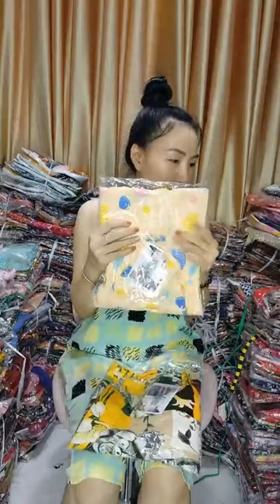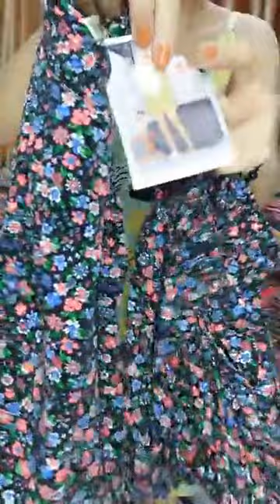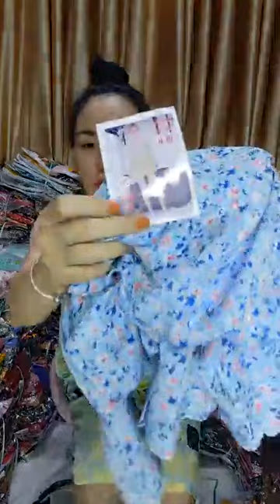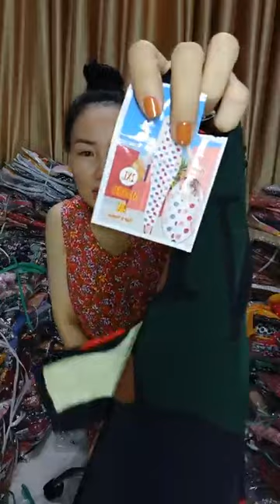Ngọc Ái Vlog | 65 75 ka thoy, x ả nghỉ khoẻ ｜ By Đồ Bộ Tuyết Nguyễn 02/04/23